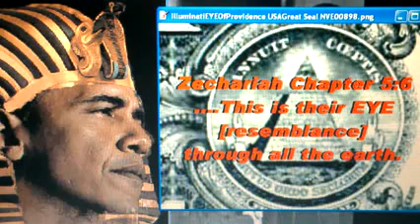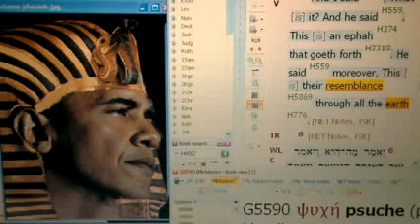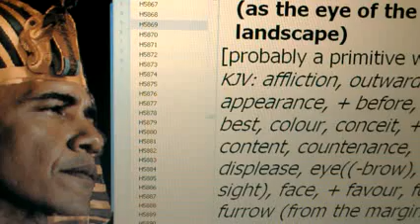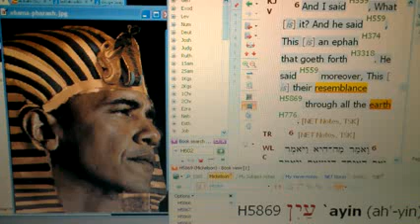Evil EYE Of Illuminati Prophecy US Great Seal REVEALED by Zechariah 56 Ask RasTafari RabbiLOJS Yo